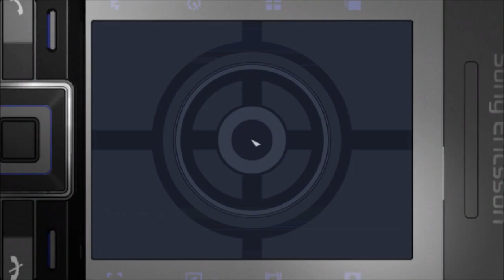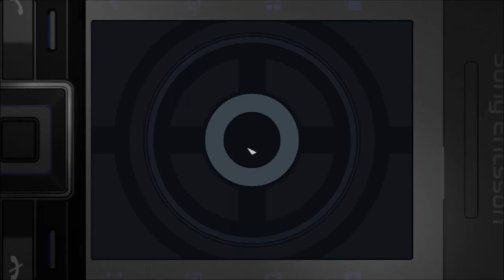Quantum Of Solace Walkthrough Chapter 3 Opera House (PC/PS3/PS2/XBOX/WII/NDS)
James Bond game based on the movie, 007 Quantum Of Solace

Developer: Treyarch
Publisher: Activision
Released date: 4 Nov 2008

Recorded with Fraps v3.2.9 (Half-size = 640x360). Edited/Rendering with Windows Live Movie Maker in 720p (1280x720 px) settings. Played on 007 (Expert difficulty) Played by NoobScreamer (Xbox Live: webchristian & NoobScreamer. Steam: ScaryHill, christiant1996 & longxiaoyao8. Xfire: noobscreamer)